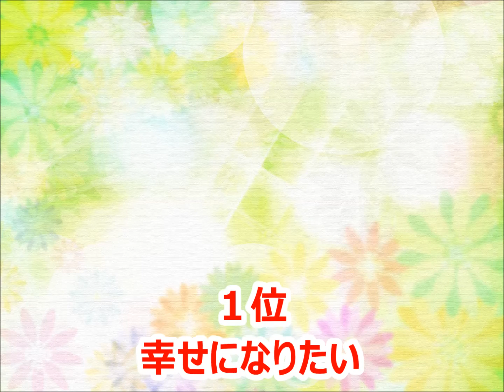【内田有紀】カラオケ人気曲トップ10【ランキング１位は!!】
内田有紀さんのカラオケベストランキングです。（おすすめ）

キスをした
ママがサンタにキスをした
純情可憐乙女模様
背中は見せない
楽園
ずっと今夜を忘れない
月曜日の朝
ありがとう
たぶん・そうね・きっと
BE MY BOY
君が来るのを期待していたんだから
Tシャツでギュッと
プレゼント
赤鼻のトナカイ
追いかけてくる月
Da.i.su.ki.
19 NINETEEN
Uchida no Rock'n'Roll
明日は明日の風が吹く
非常階段で踊る
ホントノコト
Baby's Universe
ハートブレイク スナイパー
美人もブスも
恋愛セラピスト
踊る Crazy Girlの冒険
「アイシテル」
銀のペンダント
TENCAを取ろう！ -内田の野望-
Only You
幸せになりたい
だから恋ってやめられない！
哀しいほど片想い
Key
バラ色 Knockin' Beat
BABY'S GROWING UP
遠い記憶